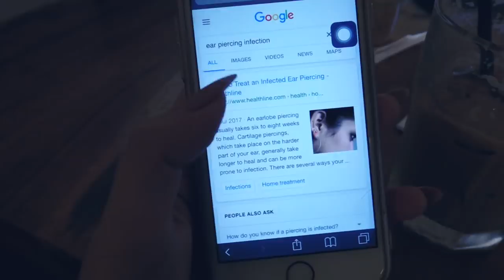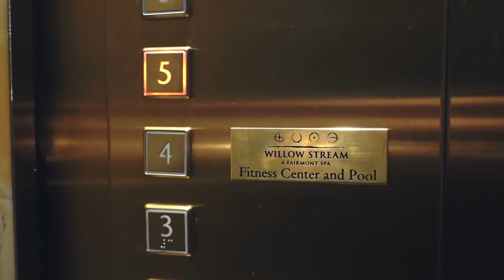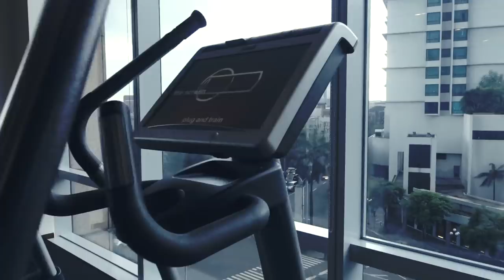I Got A New Piercing!? VLOG - "Something New" Jan 2018 | Aryanna Epperson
For every month of 2018, I will be doing "Something New". For the month of January, I've decided to get a new piercing!! I've been putting it off for so long and just finally decided to get it. Eyyy. This year is all about trying new things and getting out of my comfort zone, even if it seems scary, intimidating, or make me freak our unnecessarily. Anyway, I'm glad I got to check this off my bucket list and I have no regrets about this ~new~ piercing. n__n

Where I got the piercing: Silverworks

Watch me on VIVA TV (Cignal) hosting OPMiLove everyday at 6:00PM

Thank you guys for always supporting me and my channel!

If you've read this far, comment how many piercings you have and where you have them!